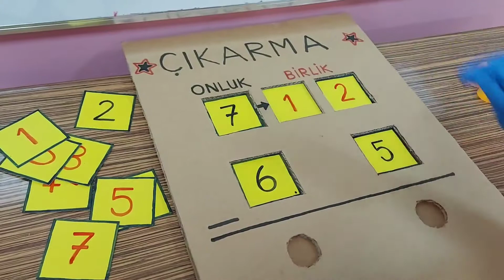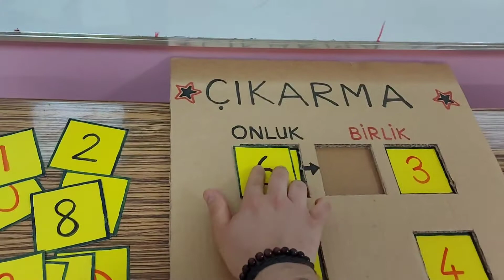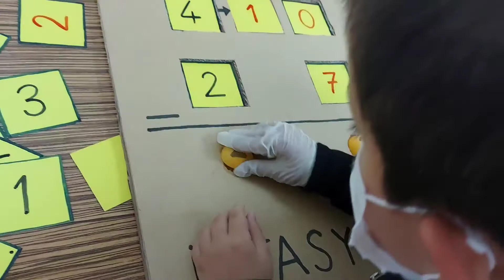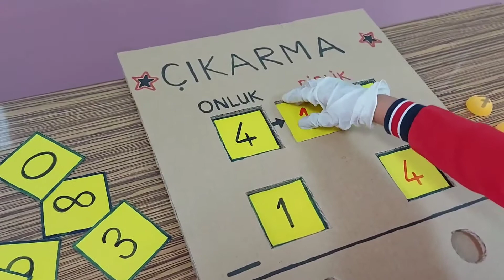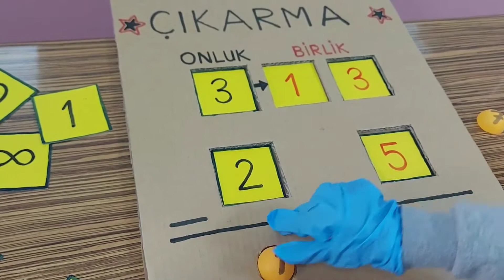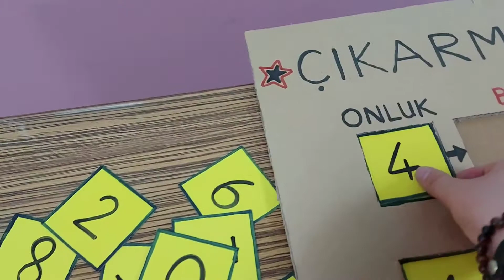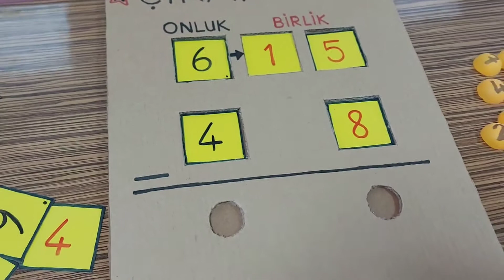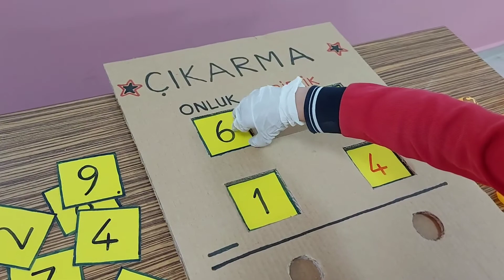Toplamadan sonra çıkarmayı da aradan çıkardık 😄😄😄